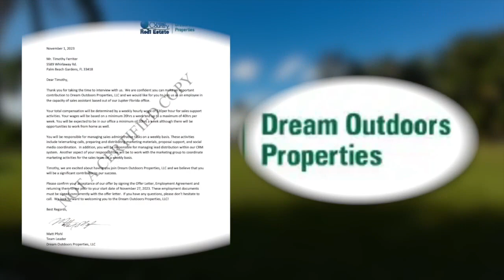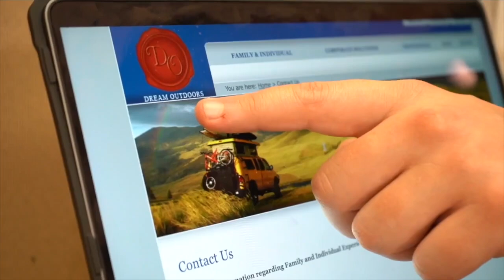Jupiter real estate business target of 'angry' threats following mix-up involving Tim Ferriter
An ordeal involving Tim Ferriter is impacting a Palm Beach County business owner who said her company is being falsely targeted.